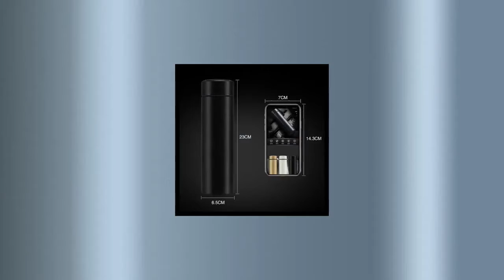500ML Vacuum Flask | Smart Temperature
🐣. Offer Xtras! For KES2499.00
Product Description Highlights Popular Elements: Color :Black,Blue,Red,Pink,Gold Style:straight cup Features: Smart Chip, No Need To Charge, No Need To Replace The Battery Material: Food Grade Austenitic 304 Stainless Steel Size: diameter 65mm, height 230mm Seal: Food Grade Silicone Capacity: 500ml Note: Invert the cup so that the water touches the lid and can accurately measure the temperature Features 1.100% Brand new and high quality! 2.Portable and durable. Ideal for travel, outdoor activities, car, office, home, school, picnic, hot yoga, hiking, camping, etc. 3. With HD LCD touch screen for prompt real-time water temperature display. Let you drink the water that is most suitable for temperature anytime, anywhere. 4.Made of 304 stainless steel, double layer vacuum design, safe, BPA-free and eco-friendly, no smell, and easy to clean. It can keep hot or cold water for 12 hours. 5.This vacuum flask water bottle is also a good container for coffee, Juicer, milk, beer, drinks, and daily hydration. Best Gift for family and friends. Methods of removing odors 1. Pour hot water into the cup, add baking soda, shake it, drop it after a few minutes, and remove the odor. 2. toothpaste can not only remove the odor of the teeth but also remove the smell in the cup. Wash the cup with toothpaste, and the smell will disappear immediately. 3. Prepare saltwater, pour it into a teacup, shake it and place it for a while, then pour it out and rinse it with clean water. 4. Teacups can be boiled in tea for 5 minutes, then washed with clean water and dried, with no odor. 5. Pour half a cup of warm water into the cup, then pour a few spoons of milk into it, shake it gently, and then pour it out after a few minutes. Rinse with clean water.